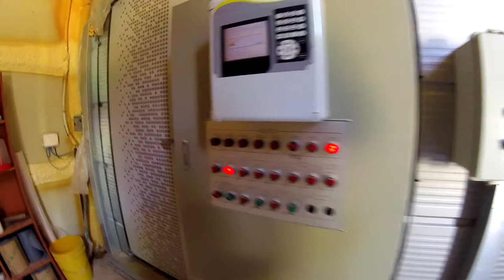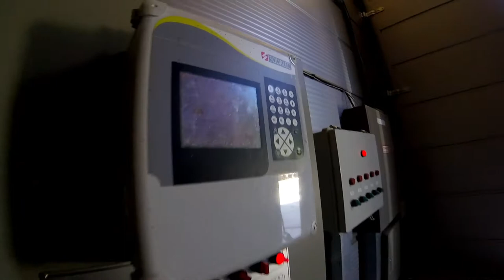Chicken Farming Documentary 2018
In this Chicken Farming documentary, I take you behind the scenes to see how it looks inside a chicken farm.

Click on the link below if you want to order these motors from South Korea, I will put you in touch with Mr. Yoon who is the owner of the factory that makes these motors here in South Korea